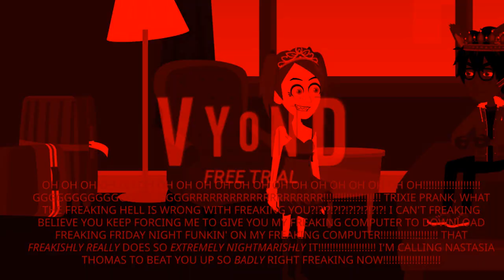Trixie Forces Me To Give Her My Computer / Gets Beaten Up By Nastasia Thomas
Note: I did not copy/plagiarize someone's videos/ideas!

Lesson: Never force anyone to give anything because they refused unless you can ask them permission!

Credit to @Glyris Arts Ch for Trixie Prank's Vyond Avatar.